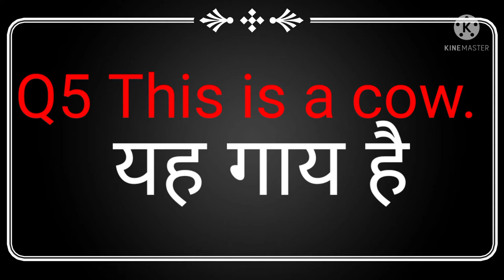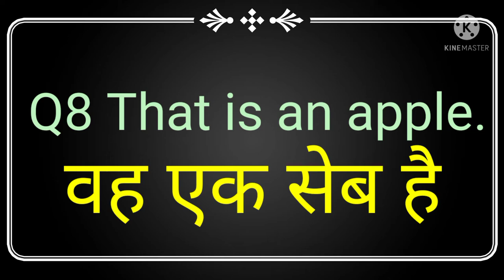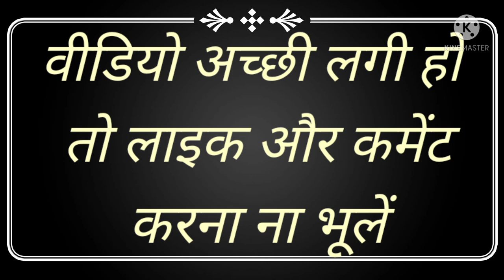This/That simple sentence//यह/वह वाले वाक्य/English simple.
This/That simple sentence//यह/वह वाले वाक्य/English simple sentences for kids/Sppek english for kidsEnglish sentence for kids //English small word //English spling // इंग्लिश कैसे बोलें/dali use word

short sentences, english sentences, daily use english, everyday english, bacho ko english bolna sikhae, english bolna kaise sikhae, kids colouring fun, learning hub for kids